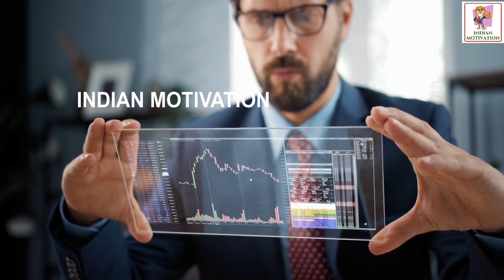घरवालों की बात सुने या अपने मन की By Sandeep Maheshwari | Indian Motivation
In this video, Sandeep Maheshwari explains to the students that should we listen to our family or our mind. घरवालों की बात सुने या अपने मन की।

If you are looking for positive thinking, stress management, thought motivation, or motivational videos. This channel will help you to get success in your life by increasing your confidence and overcome depression.

Indian Motivation does not own the rights to these video clips. This channel is not owned by Respected Sandeep Maheshwari Sir.

We take clips from various sources to help create an atmospheric feeling that will help and inspire people in their life. These clips and extracts are of a minimal nature and the use is not intended to interfere in any manner with their commercial exploitation of the competition for work by the owners of the copyright.